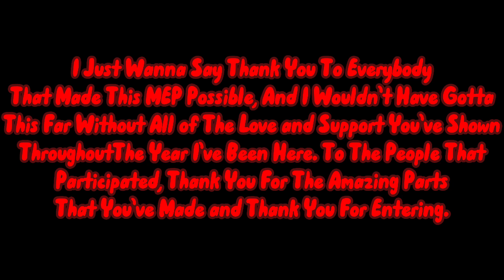Labyrinth//MEP//FINISHED//FNAF Song//By: CG5, Dawko +More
//Five Nights At Freddy’s MEP//
•LABYRINTH•

//COLLABORATION WITH//
Part 1:❌
Part 2:@adashwolfie6629
Part 3:@Mafukaxi
Part 4:@Beyburst4life
Part 5:@Sire_
Part 6:@GlitchCross-2l8f4
Part 7:@GlitchCross-2l8f4
Part 8:@GlitchCross-2l8f4
Part 9:@GlitchCross-2l8f4
Part 10:@GlitchCross-2l8f4
Part 11:@carolinecheney
Part 12:@carolinecheney
Part 13:@XxFourLeafCloverxX
Part 14:@XxFourLeafCloverxX
Part 15:@spaceiscoolbro
Part 18:@bacon3025
Part 19:@bacon3025
Part 20:@kasius.i
Part 21:@kasius.i
Part 22:@alexissnider292
Part 23:❌
Part 24:@alexissnider292
Part 25:@adashwolfie6629
Part 26:@claudine4cohen
Part 29:@Beyburst4life

Here You My Find Wonderful Content Such as Comedy, Edits/Memes and More!! I Also Do Fake Collaborations, Shout Outs (Just Ask For a Shout Out), Suggestions From You Guys, Q&A's and WAY, WAY MORE STUFF!! :D

🔥SOCIAL MEDIAS🔥

📽️STREAMING📽️
If You Have Any Good FNAF Game, Hit Me Up on My Twitter or Discord and Send Me Some FNAF Games From Game Jolt That u Think I Should Play. I’ll Try To Live Stream At least Every Weekend or Maybe on Mondays-Wednesdays. If I Can Keep This Up, Then I Can Do More Things For The Channel!!

💡WANNA COLLAB!?!💡
If There Is Any Chance That You Like What You See And Wanna Do a Collaboration With Me, Then Inbox Me With My Gmail That Is Provided Below And I Will Try To Respond The Best Way I Can!! But Only About Business, No Funny Stuff.